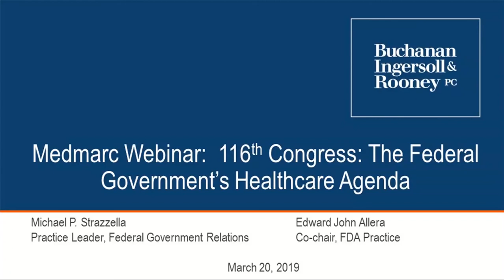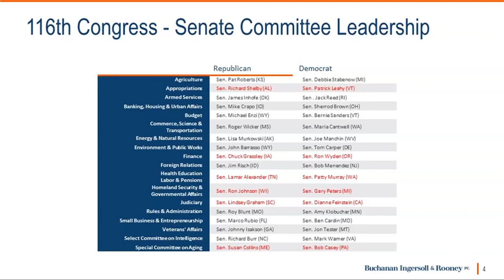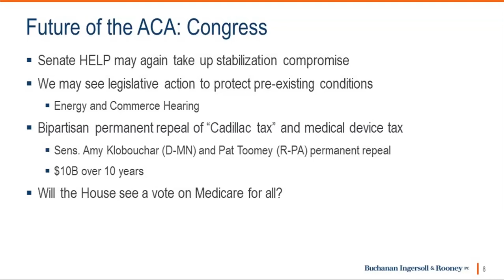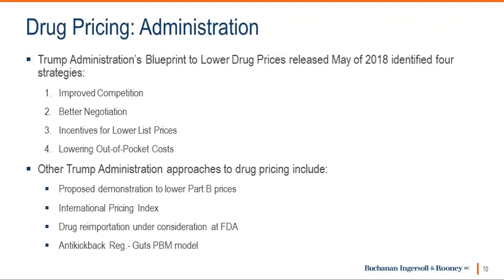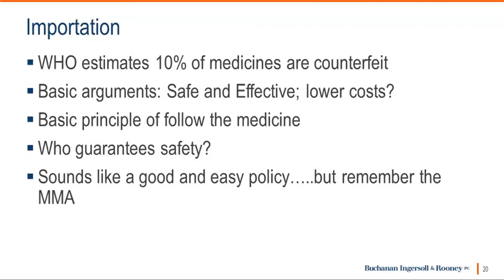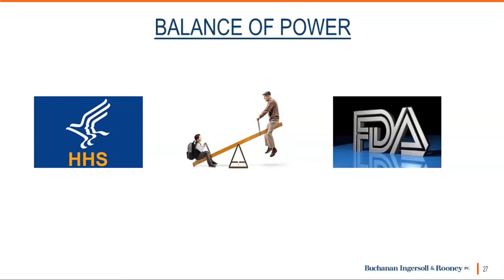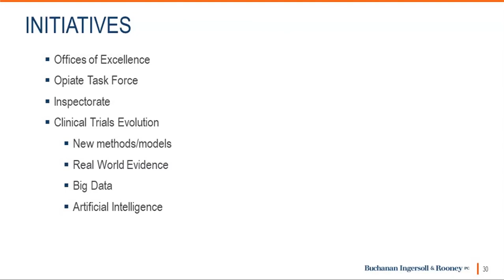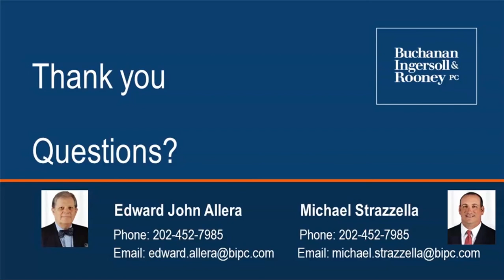116th Congress The Federal Governments Healthcare Agenda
With the U.S. House and Senate divided along political lines, and the longest government shutdown behind them, Congress has begun to lay out its healthcare agenda for the 116th Congress. With a presidential election forthcoming, Congress and the executive branch—specifically, the Department of Health and Human Services and its sub-agency, the Food and Drug Administration—will examine multiple issues and policies that will affect drug and device companies. With the federal government as the largest payor in healthcare, legislative and executive branch policies are key drivers and decision-making factors for today’s healthcare delivery system.

In this webinar, you will learn about:

The dynamic agendas of congressional committees with jurisdiction over health care
The challenges of working with multiple branches of the federal government when seeking product approval from the Food and Drug Administration
The leading policy issues with regard to prescription drug pricing
Pricing transparency, the cannabis landscape, and medical device legislative efforts for the next two years